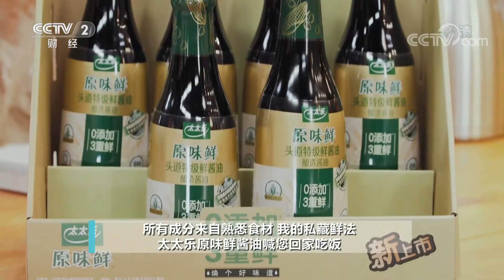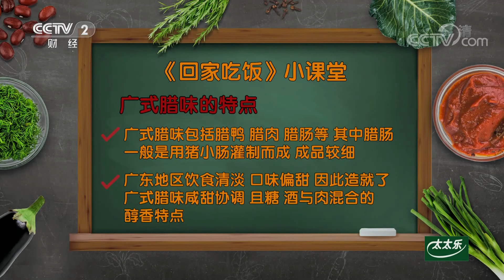《回家吃饭》广式腊味煲仔饭 香糟肉 香糟和腊味 忘不了的家乡味 20220209 | 美食中国 Tasty China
本期美味：身在他乡，心系家味，今天《回家吃饭》带来系列节目——带着家味去远方。来自陕西商洛的独特家味甘蔗酒，醇香助力传家菜，退休职工李娉，把香糟肉从陕西带来了北京；在北京工作的粤菜大厨邓剑飞，他带来了家乡的广式腊味煲仔饭。